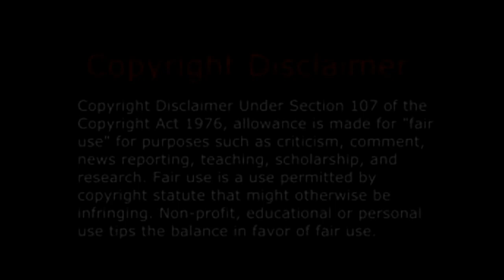Are Bigfoot The Nephilim?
Looking at the popular opinion of Bigfoot being Angelic amalgamations of man and beast. This is the very first video I've ever edited together.

Looking Welcome back to the BDRP where we will explore and expand upon the world of Dogman, Bigfoot, Ghost, Demons, scary stories, Dogman Encounter, Bigfoot and Sasquatch Encounters. This Channel is dedicated to the revelaing of the truth of the paranormal in all forms, with a Chiristan Perpective. We are a part of Dark Waters Network a growing network of cooperative channels that are dedicated to sharing truth. This channel is not monetized and any donations are a great help.